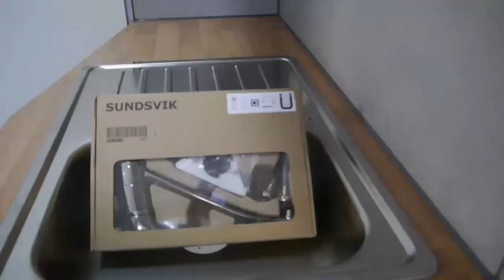Ikea Sundsvik Einhand-Mischbatterie / Küche